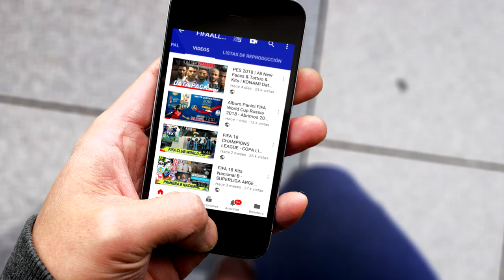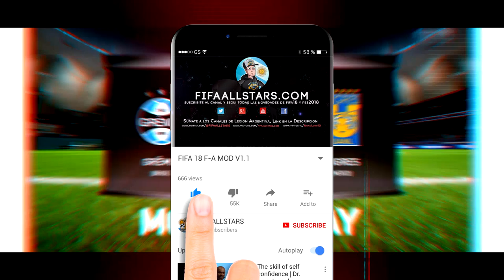FIFA 20 OFFICIAL RATINGS Superliga ARGENTINA (Todos los Equipos)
CANALES AMIGOS

FIFA 20 Superliga Argentina
FIFA 20
fifa20
fifaratings
fifa20
fifa 20
Fifa
20
Fifa 20 Ratings
fifa 20 san lorenzo
fifa 20 independiente
fifa 20 river
fifa 20 racing
fifa 20 huracan
fifa 20 velez
fifa 20 rosario central
fifa 20 banfield
fifa 20 newells
fifa 20 lanus
fifa 20 arsenal
fifa 20 aldosivi